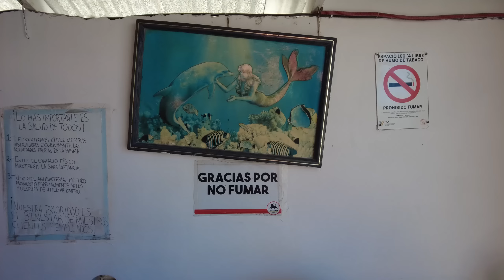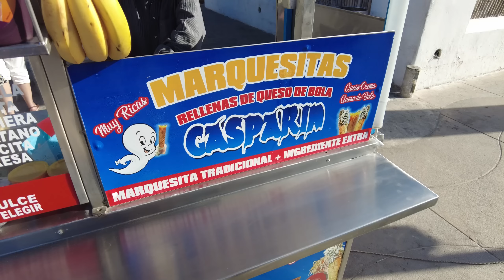¿Ha mejorado mi MAMÁ estando en la playa?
00:12 Hora de desayunar
01:14 Mercado dl centro de Pogreso
01:30 Caminando
02:21 Comprando Markesitas
03:15 Cuidado con el Coco
03:38 Saludos
04:06 ¿Cómo está mi mamá?
05:10 Tiempo de volar el drone
05:49 Me meto al mar

Out of Flux - MAXIMUM - Instrumental Version